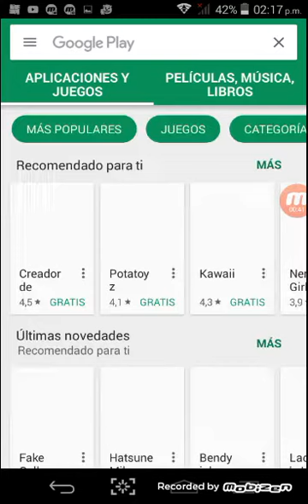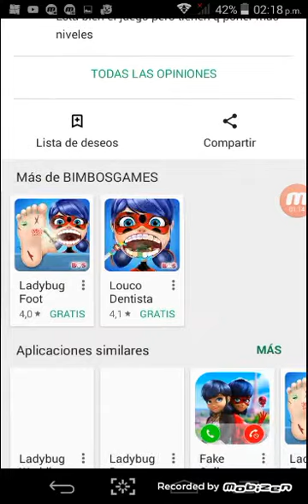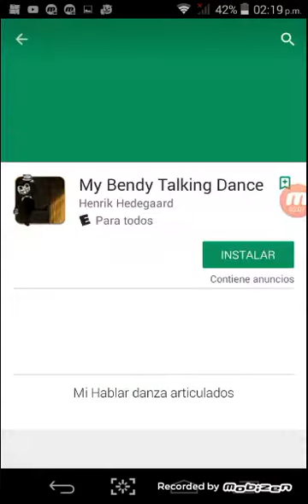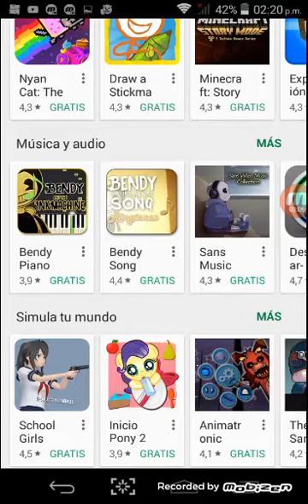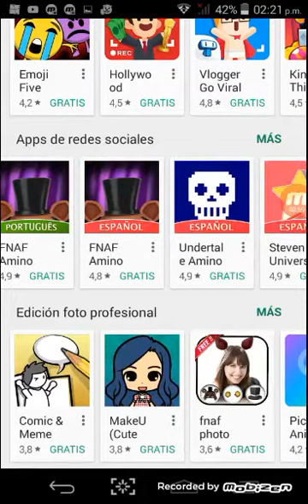Leidibut y chat wat